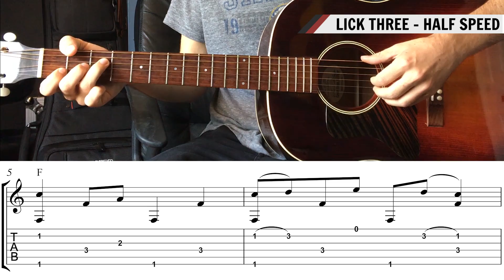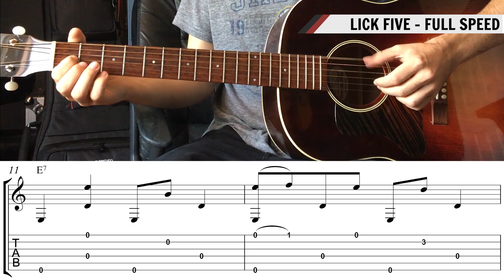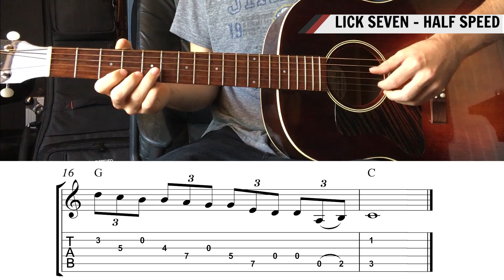Beginning Fingerstyle Guitar Lesson - Chet Atkins | Wes Theobald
Previously, I did two lessons on beginning fingerstyle guitar techniques. One of the lessons is on a technique called travis picking. If you missed the lesson, travis picking is a type of fingerstyle playing that combines a steady bass pattern played using the thumb with syncopated notes and chords played using the other four fingers. It is heard on countless records accompanying singers in traditional country, bluegrass, and folk music. This fingerstyle guitar lesson teaches you how to expand on those travis picking patterns by adding an upper melody to create a basic solo guitar arrangement. The guitarist who really brought this solo guitar sound to the forefront was Chet Atkins. Chet Atkins was able to mimic a bass line with the thumb, an accompanist with the middle strings, and a lead instrument with the high strings creating a full sounding piece of music with just one guitar. The example for this lesson is a short country progression with fills and melody added on top of standard travis picking patterns.

The piece opens with a short two bar single note phrase. One of my favorite things about Chet Atkins playing was the way he incorporated open strings into his lead lines and fills. This uses notes from the C major scale (and D#) and replaces every available note with an open string.

The travis picking starts in the second lick with a very common pattern that is altered in the second bar by adding the b7 (Bb). For most travis picking phrases I assign my index finger for the G string, middle for B string, and ring for the E string. This allows for my picking hand to help mute unplayed strings to prevent unwanted open string ringing.

The next phrase moves to the F major chord. Instead of fretting a big barre chord, I prefer to only fret the notes on the middle strings and the low root on the six string (using my thumb). This lets your fingers be able to move and perform the melody on the upper strings. The end of this lick can also be tricky because you are pulling off to a note the moment you strike a bass note with your thumb. Practice this section by isolating and looping the last two beats slowly until it is comfortable.

The fourth lick begins with a standard travis picking pattern before moving to a G major chord shape and creating a melodic idea using the top voice. The idea simply walks down a C major scale starting from the D note, but when the bass and accompaniment parts are added the phrase comes to life.

The fifth phrase is over an E7 chord. For this chord I like to fret the G# on the G string (1st fret) even though I never play it. I do this as a bit of a safety measure because I don't want the open string G note to ring out and it is hard to mute is when playing the neighboring open strings.

Next is another phrase over an F major chord. Like the pull-off idea in the third, this one uses a hammer-on at the same time you strike a bass note with the thumb.

The last lick is another Chet Atkins open string fill inspired by his playing on the song "Maybelle". This one is pretty quick using eighth note triplets and again replacing notes with available open strings. I pick this with my ring finger hitting the first note of the triplet, thumb hitting the second, and index hitting the third.

See the full written lesson and download a PDF file of the notation and TABs on my